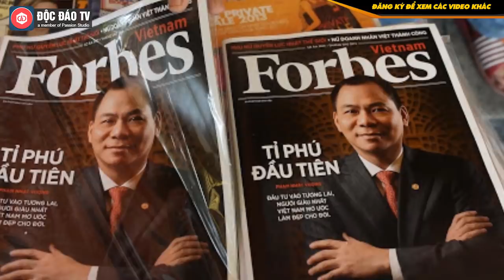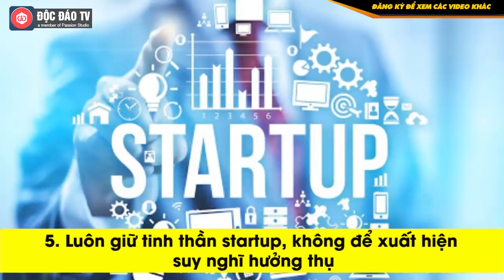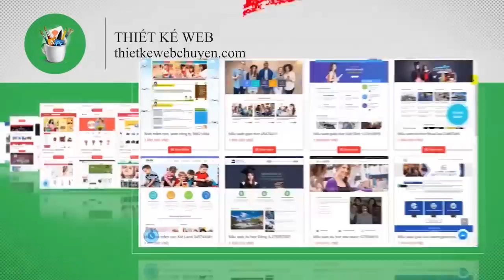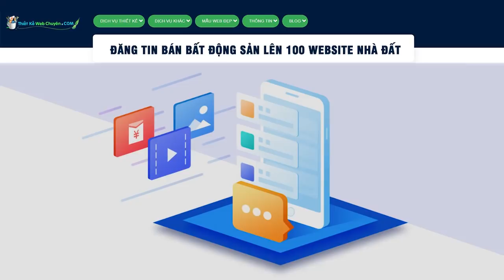Tỷ Phú Phạm Nhật Vượng & 10 Câu Nói Để Đời Đáng Suy Ngẫm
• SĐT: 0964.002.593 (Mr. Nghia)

Nhiều người thường nghĩ Người giàu nói gì chẳng đúng. Nhưng tôi nghĩ khác, người giàu nói đúng là bởi họ nghĩ đúng, làm đúng nên họ thành công. Vậy tại sao, chúng ta luôn tâm đắc với những câu nói của Bill Gate, Donald Trump, Jack Ma,.. mà lại không suy ngẫm về những câu nói của Chủ tịch Phạm Nhật Vượng - một tỷ phú đô la đang góp phần thay đổi bộ mặt của đất nước.

*Biên tập bởi Nguyễn Trang - BTV Độc đáo TV